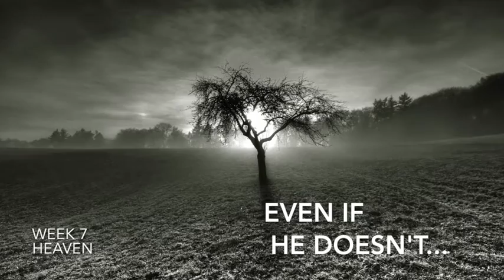Week 7: Heaven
Do you ever get the feeling that something is missing in life? Maybe something like the feeling that this world is not your home. As a Christian, we constantly feel like a fish out of water. We long to be with Jesus, in perfected bodies without the continuous temptation to sin; we long for the new heavens and earth where God will dwell with us in perfect communion! To this I say, "AMEN!"

Join us this Sunday at 9 or 10:45 for worship! Come early to enjoy coffee and donuts.